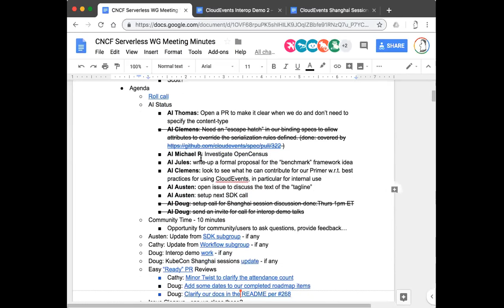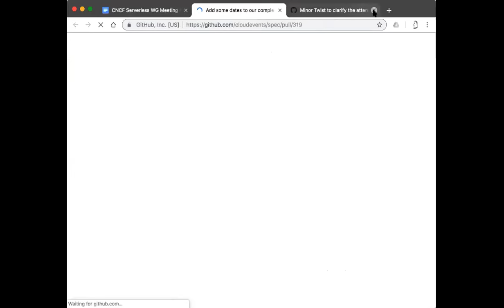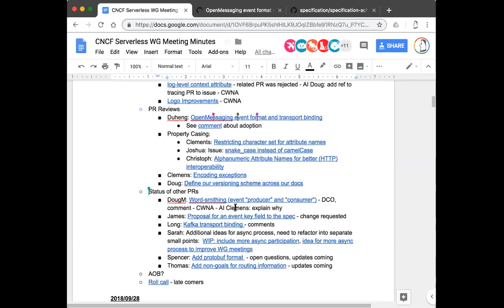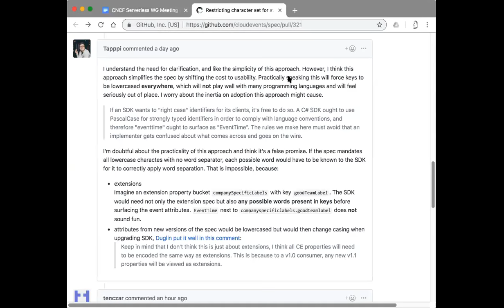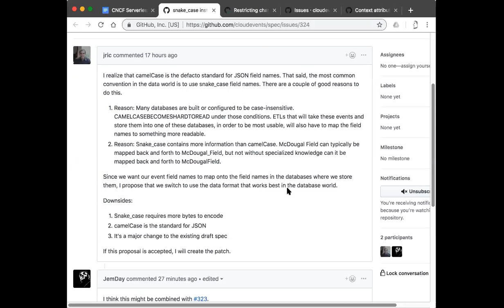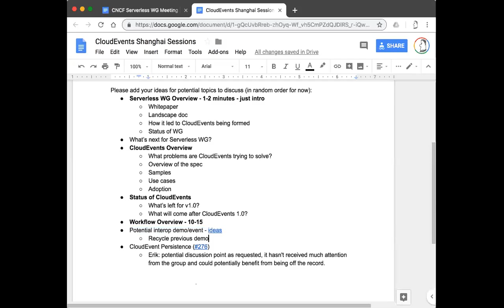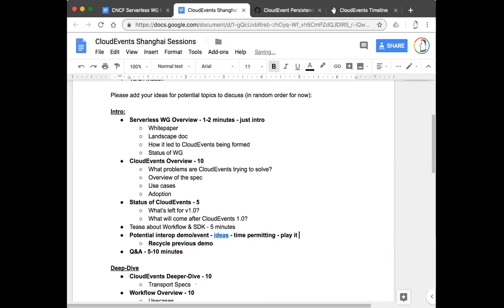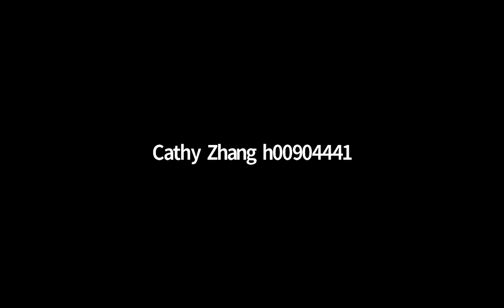CNCF Serverless WG Meeting - 2018-10-4